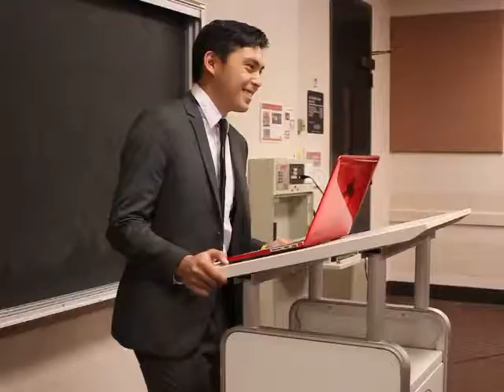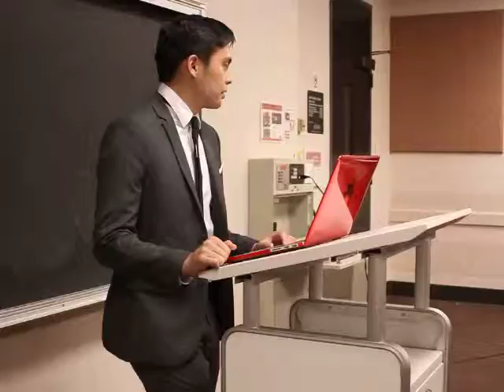Marvin Bueno: IVP